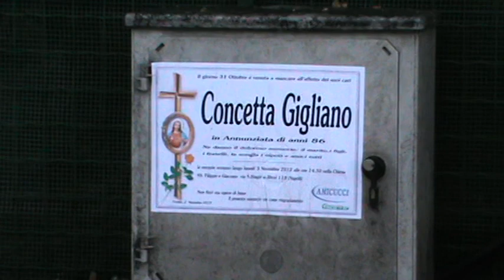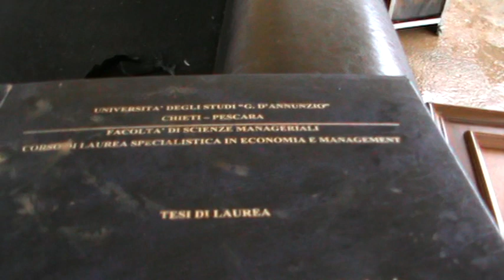Gaeta dopo l'alluvione:un disastro per i contadini.Parla il dott.Raffaele Trano.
Telemonteorlando ha intervistato il dott. Raffaele Trano,figlio di Pietro, contadino in zona Canzatora, la cui abitatazione

 è sita nei pressi della Famiglia Gigliano, che ha avuto un lutto a causa dell'alluvione insistente nella zona a fine ottobre. Un vero disastro. La campagna completamente massacrata dalla furia delle acque.